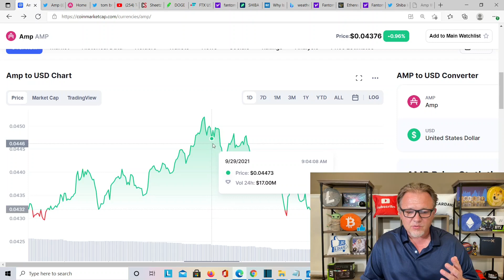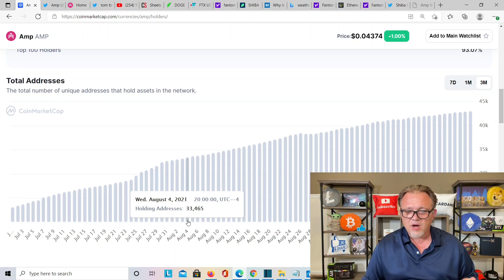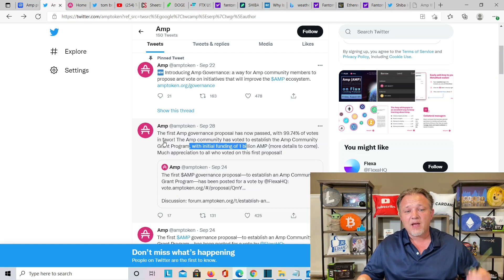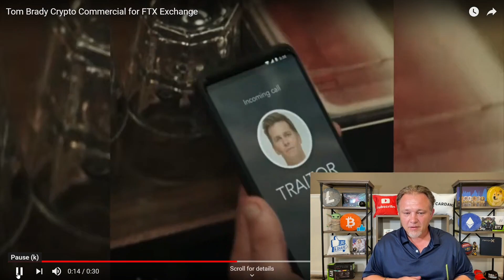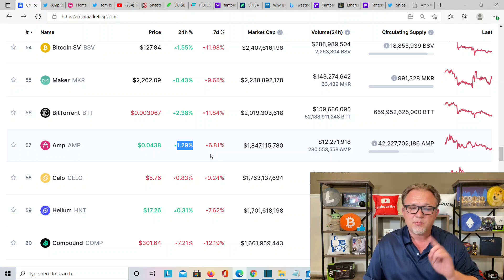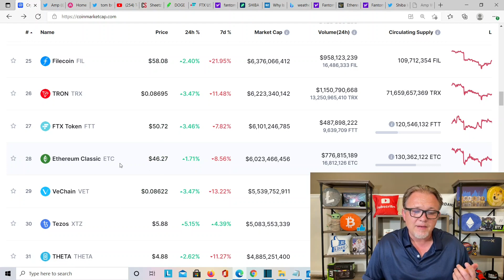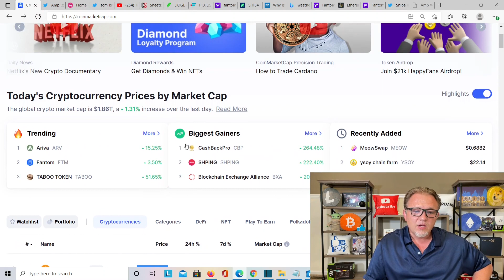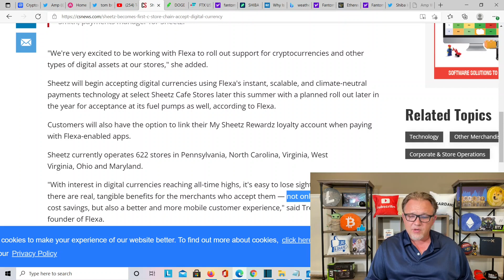Amp Crypto so Hot 3X! Amp Token Big Announcements News Making Trading up up up rest of the Year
Today we Talk about Amp Token and Big announcement that going to impact the rest of the year in all good ways and Tom Brady and A jones from Green Bay Packers both doing Cryptocurrency.